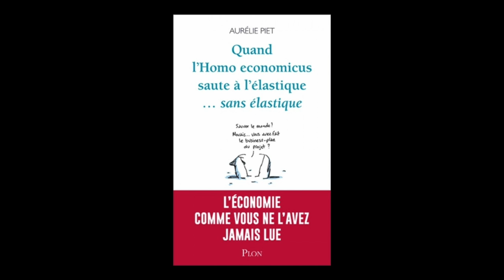Aurélie Piet - Quand l'homo economicus saute à l'élastique... sans élastique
Rencontre avec Aurélie Piet autour de son ouvrage "Quand l'homo economicus saute à l'élastique... sans élastique" aux Éditions Plon.